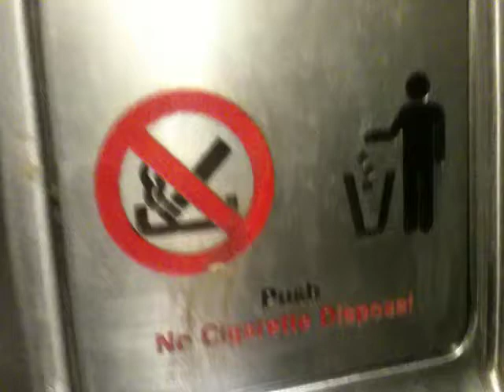kabul trip pamir airline